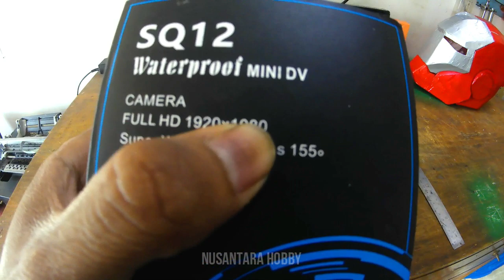Kamera Full HD MURAH untuk pesawat Remot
pesawat remot cocoknya pakai kamera ini nih.
mini. murah. ringan.
gak khawatir lagi kalau sering crash karena kamera murah pun cukup kuat dan ringan jadi lebih tahan benturan.
pernah crash 1 kali di pesawat F22 EDF saya kemarin masih sehat walafiat.
kuy di coba kamera mini nya. silahkan beli di tokopedia atau online shop lain. ketik saja SQ12